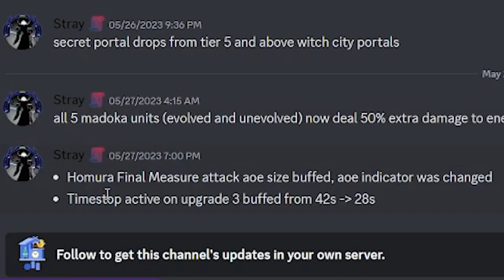How Fast Is Godspeed Homuru Time Traveller? | I Got My First Shiny!✨| Anime Adventures